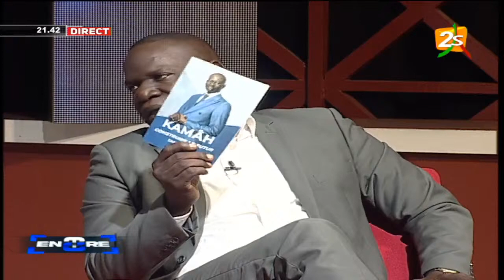🛑BOUBACAR CAMARA DANS ENTRE DEUX AVEC BABACAR DIONE ET MOMAR DIONGUE | MERCREDI 8 SEPT 2021